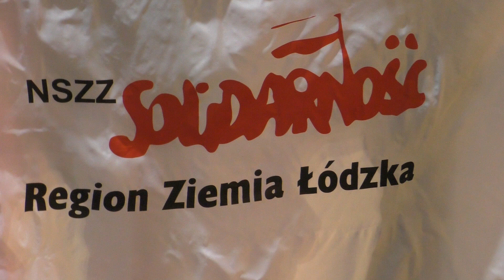40. Rocznica wprowadzenia stanu wojennego movie